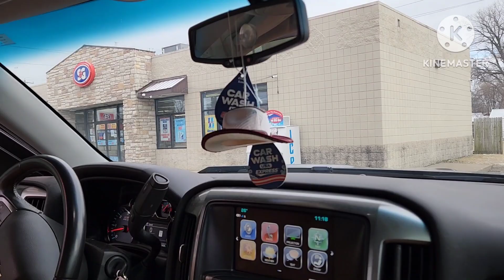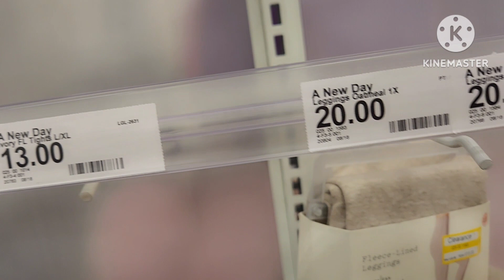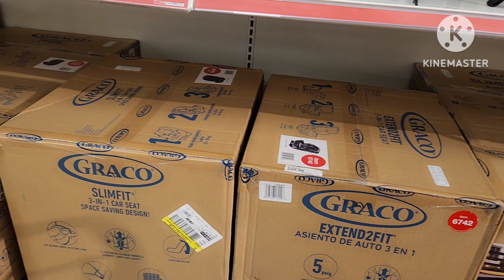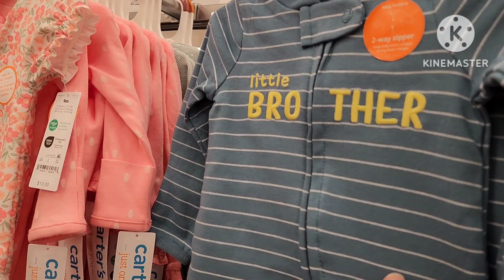ya falta poco para que nazca mi bebé! | comprándole cositas que necesita | 37 semanas embarazo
Hola! bienvenidos a este humilde y sencillo canal donde comparto un cachito de mi vida como mamá esposa, y  embarazada de mi 4 bebé jeje !!😅

saludos!! y espero q les guste a los que vayan ir llegando a mirar este video...